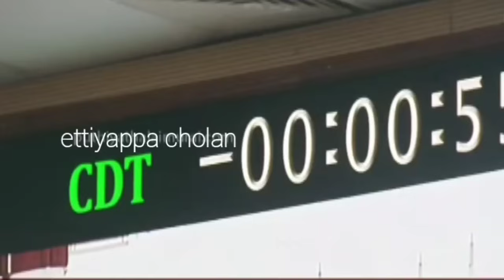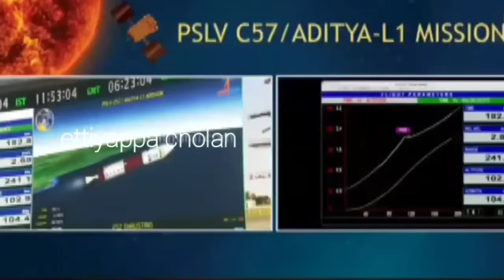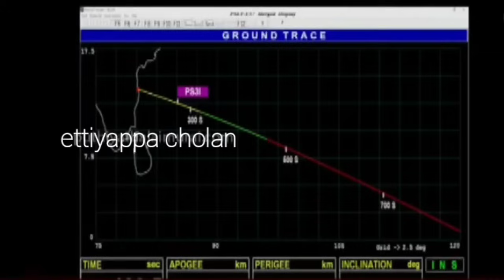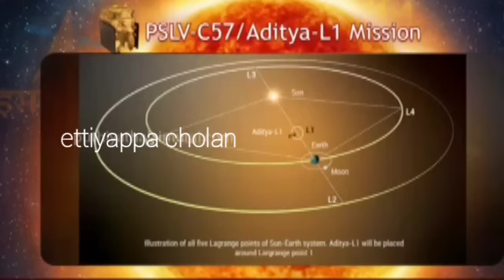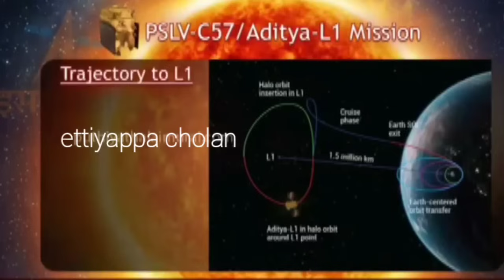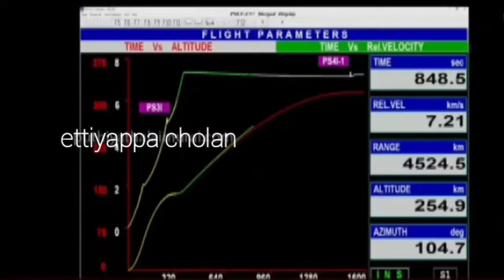ஆதித்தியா L 1 சூரியனை ஆராய வெற்றிகரமாக விண்ணில் பாய்ந்த அற்புத காட்சி